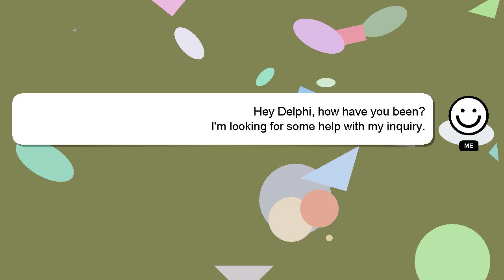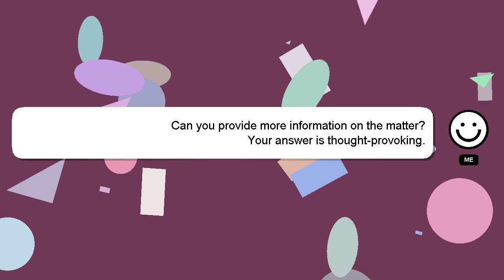How to view backup whatsapp messages in google drive?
Let me give you a brief introduction of who I am, Hey, I'm known as Delphi. I can assist you in answering your queries. - How to view backup whatsapp messages in google drive?

*2 What we are experimenting :*